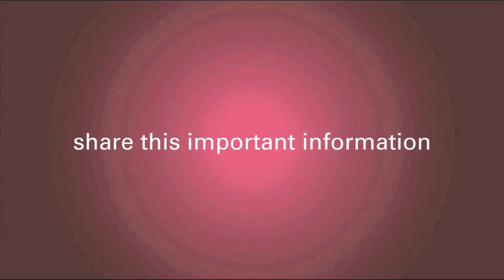What is the Benefit of Chemotherapy After Surgery?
What is the benefit to having chemotherapy after breast cancer surgery? Together with your doctor, you can assess the risks and benefits to undergoing chemotherapy after initial surgery. According to Dr. Margileth, one benefit to chemotherapy after the initial surgery are increasing your cure rate.

Listen to more of what Dr. Margileth has to say about the benefit to chemotherapy after breast cancer surgery in this video.